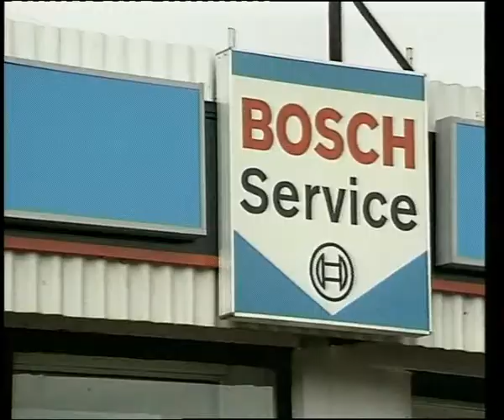Prepearing car to winter.flv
Челейкин - подготовка авто к зиме - Prepearing car to winter .